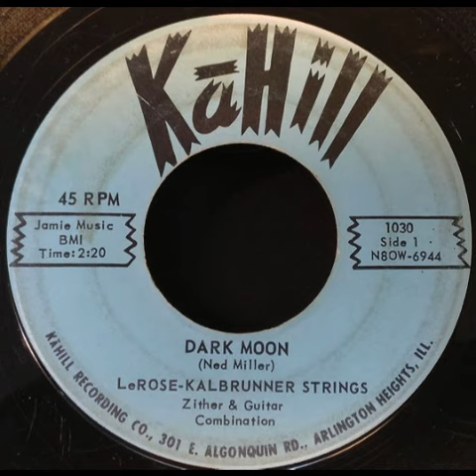LeRose-Kalbrunner Strings: "Dark Moon" -- Space-Age/Rockabilly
1957? Written by Ned Miller. Zither-guitar duo. Released on Ka-Hill Records (Arlington Heights, IL)